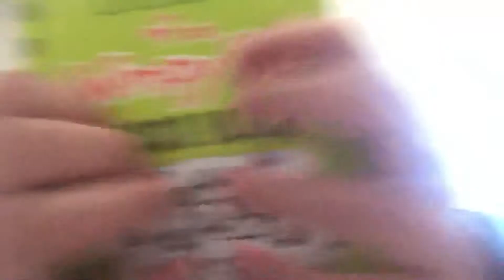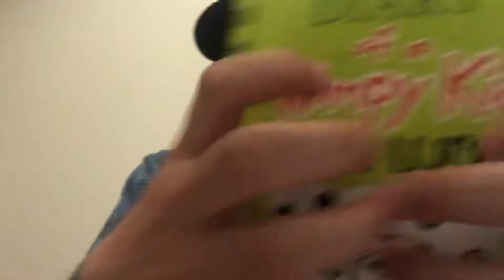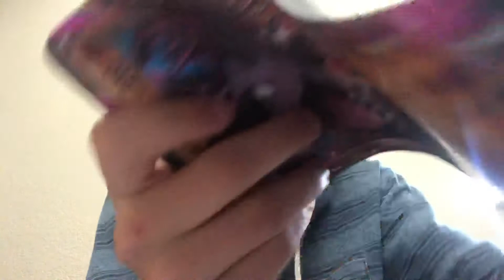Tingly Sound Assortment! 99% Will Fall Asleep💤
Wold have been longer but we ran into an issue in editing sry hope you enjoy